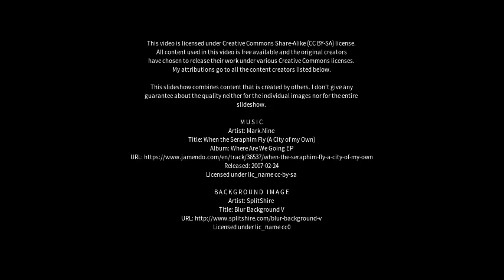Best places to visit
Best places to visit - Corbetta (Italy) Best places to visit - Slideshows from all over the world - City trips, nature pictures, etc.